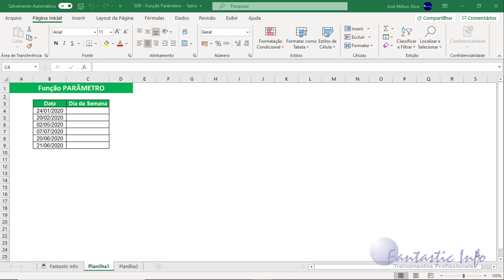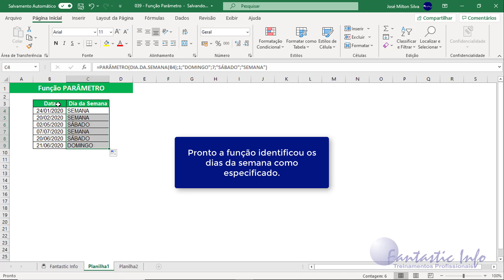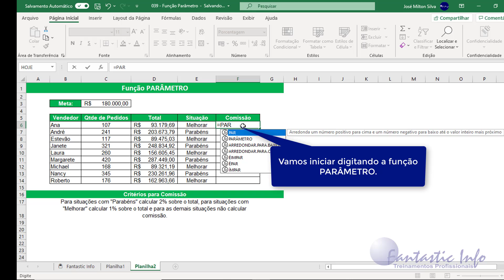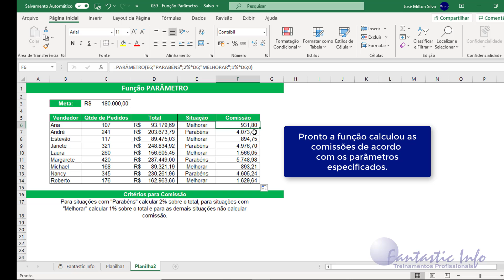Função Parâmetro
Neste vídeo ensinamos a função PARÂMETRO que pode ser utilizada semelhante a função SE ou SES.

A função PARÂMETRO avalia um valor (chamado de expressão) em relação a uma lista de valores e retorna o resultado correspondente ao primeiro valor coincidente. Se não houver nenhuma correspondência, um valor padrão opcional poderá ser retornado.